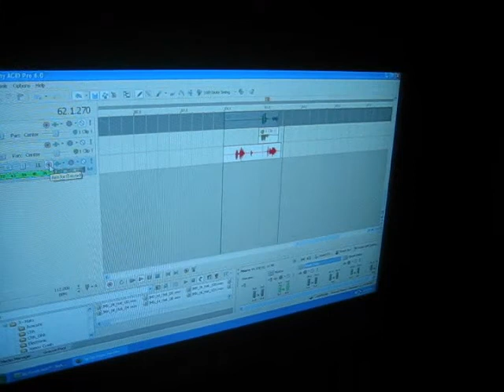Let It Rock!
By AK Tha Kid & King Mugz. CTB! SAY WORDDDD!